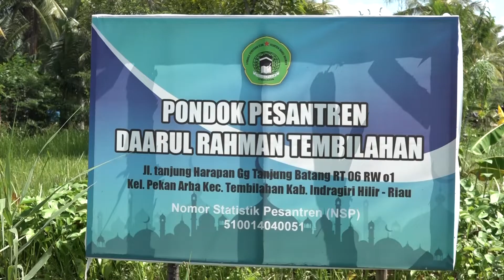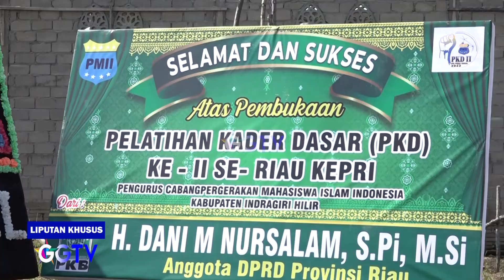INHIL NEWS - BUPATI H M WARDAN BUKA PELANTIKAN KADER DASAR II PC PMII INHIL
Program Acara : Inhil News
Lokasi : Tembilahan
Kameramen: Rian Hidayat
Editor: Dimas Sudi Nugraha